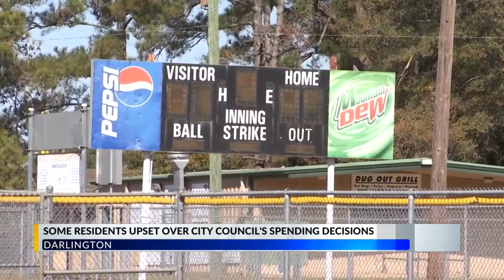Person removed from Darlington City Council meeting, mayor says